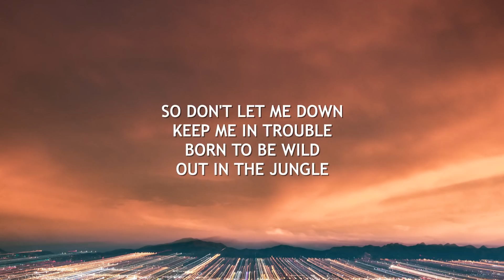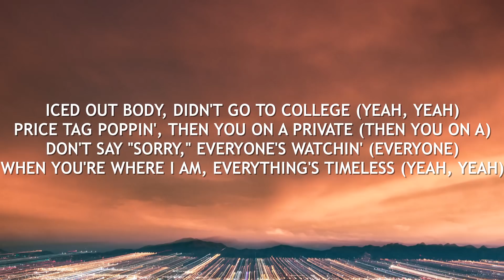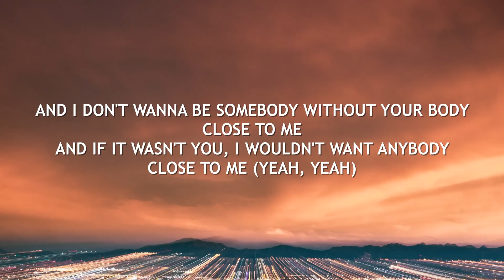Ellie Goulding, Diplo, Swae Lee - Close To Me (Lyrics)